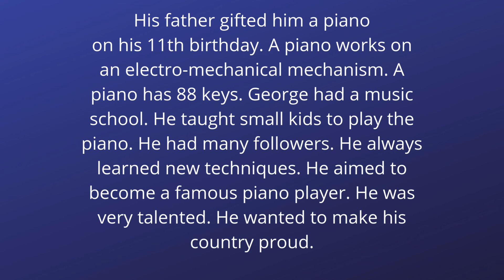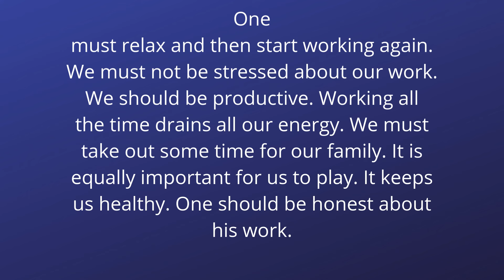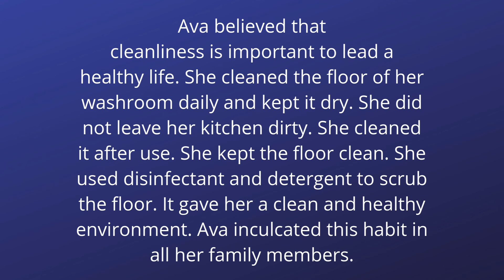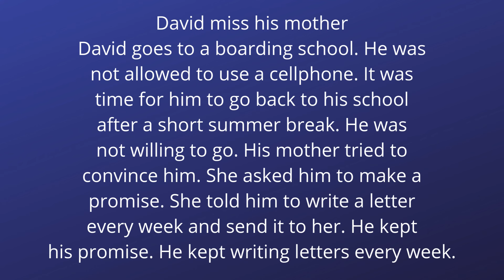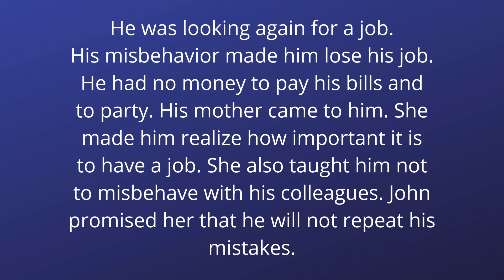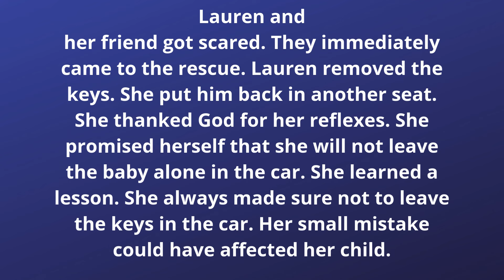Boost Your Pronunciation Skills In English With Reading Practice! Part 3 || Jean Idiomas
reading practice improve your pronunciation in english Part 3 ||Jean Idiomas

3000 Frases Essenciais, para Acelerar seu Aprendizado de Inglês

Content License Summary
Welcome to Pixabay! We refer to this collectively as "Content". By accessing and using Content, or by contributing Content, you agree to comply with our Content License.

At Pixabay, we like to keep things as simple as possible. For this reason, we have created this short summary of our Content License which is available in full here. Please keep in mind that only the full Content License is legally binding.

The music is free to use as long as you attribute Aylex by copy and pasting the text below into your video description.

3000 Frases Essenciais, para Acelerar seu Aprendizado de Inglês